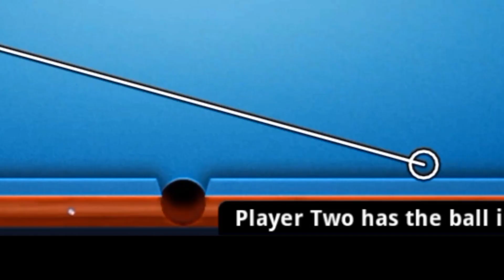8 Ball pool trick shot tutorial || 😎 8 बॉल पूल ट्रिक्शॉट्स ट्यूटोरियल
8ball pool trick shot tutorial 😲😳😎  8 बॉल पूल tutorial trick ?

@8ballpoolshorttrick 👈my channel link

@Factoboy135 👈 second channel link